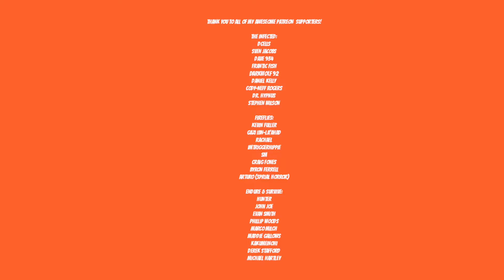INFAMOUS SECOND SON - QUID PRO QUO - Part 17 - Walkthrough - Sucker Punch Productions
Reggie isn't so sure if the people will be so accepting of his brother's new found superpowers... but Delsin Rowe can't get enough of his powers and he's ready to show Seattle what he can do.

Surrounded by a society that fears them, superhumans are ruthlessly hunted down and caged by the Department of Unified Protection. When Delsin Rowe discovers his powers he's forced to run, searching for other superhumans in order to save those he loves from the oppressive D.U.P. The choices he makes along the way change the future of everyone around him.

Troy Baker
Laura Bailey
Travis Willingham
Sucker Punch

Artist: DEgITx
Song: Grim Reaper (feat. Matty M.)
DEgITx
Matty M.